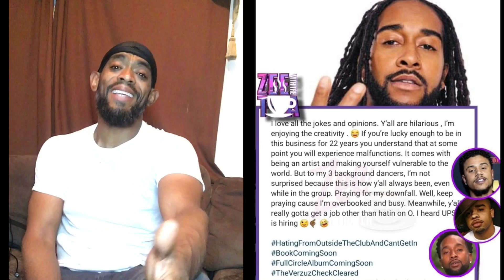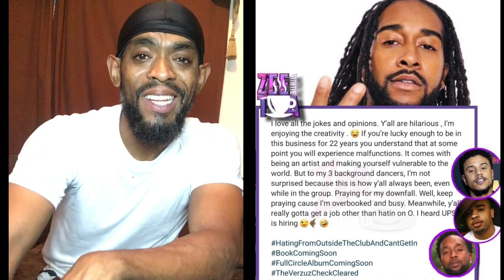Omarion shut em down ✌🏾🤣…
I missed the Verzuz but this post tho💀..
YouTube.com/TheBscot
Need Beats & Instrumentals contact Allen DaBailjumper Stean

🔎🧐Who else can we PUTON?!

Easssssy Money Fam🤲🏽💰💰...

For Free Cryptocurrency 💰💵

Follow @MonetizeMyChannel